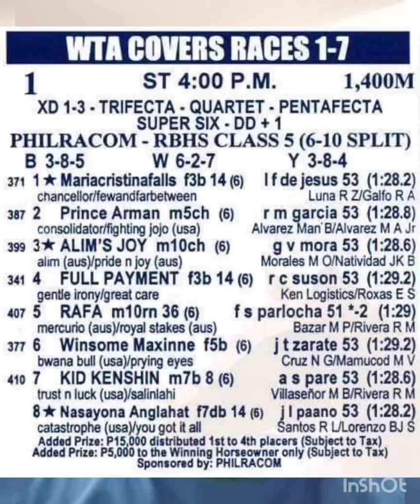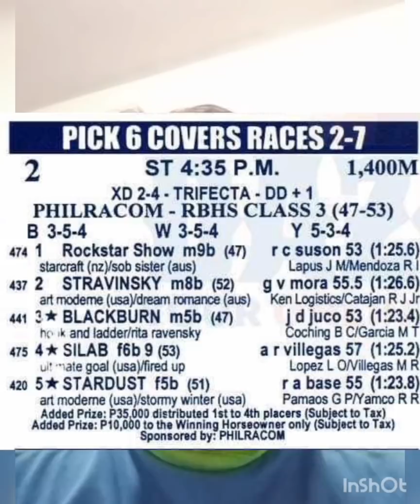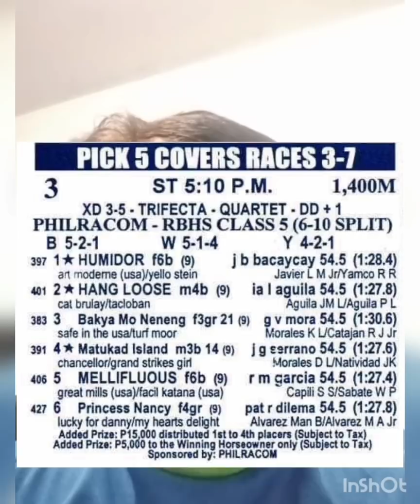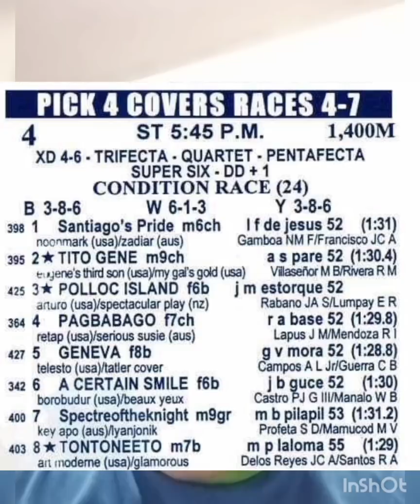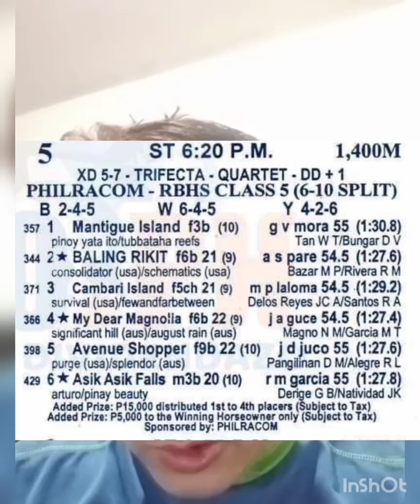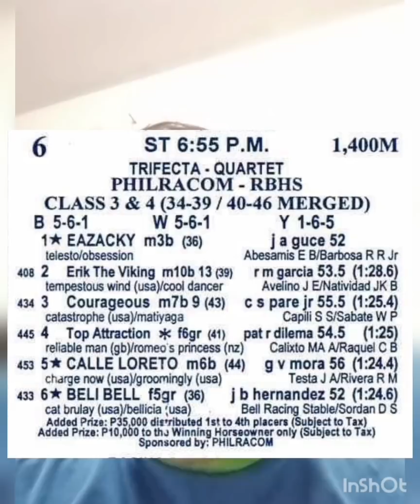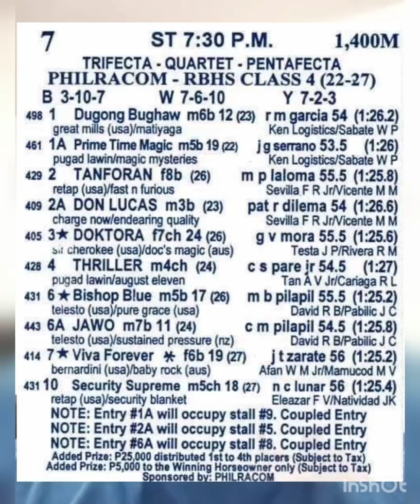MMTCI KARERA TIPS & ANALYSIS ni ATO BUDOY 2.0 JUNE 4,2022 START TIME 4 PM